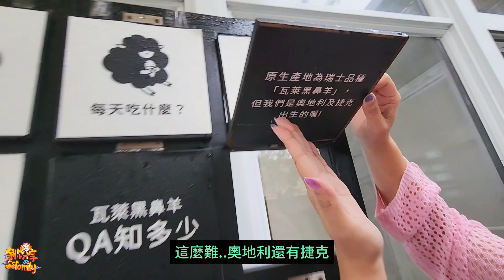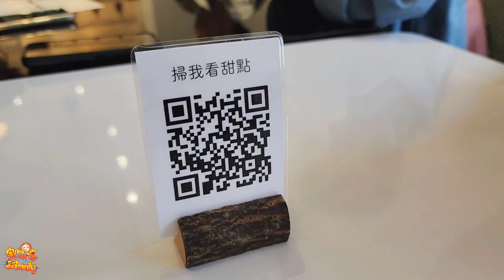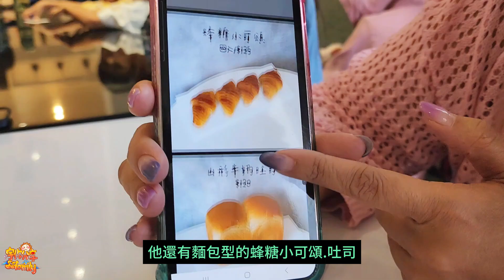【景點】甜點好吃 黑臉笑笑羊跟你互動 網美牆超好拍 宜蘭五結 親子景點 黑RURU CAFE | 宇你分享 SS family